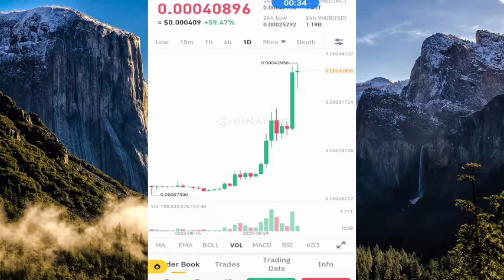Luna classic high pump|wow amazing 😍